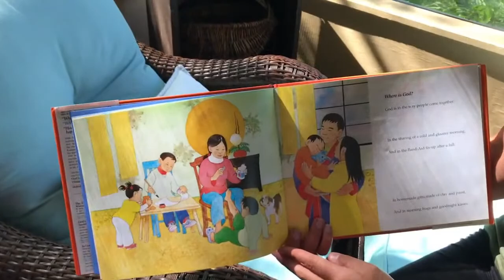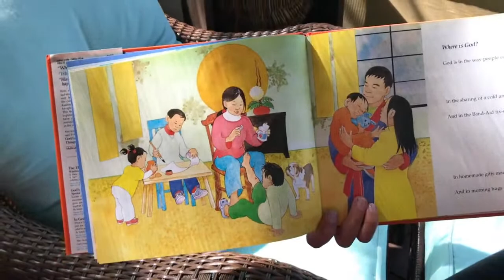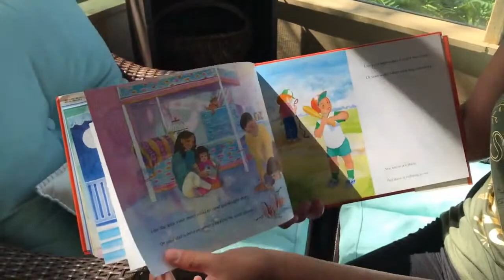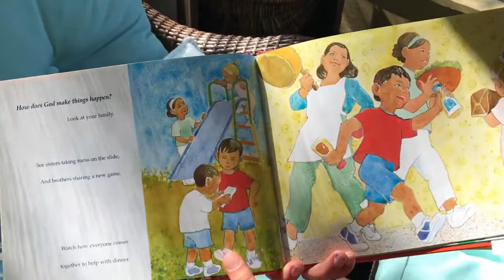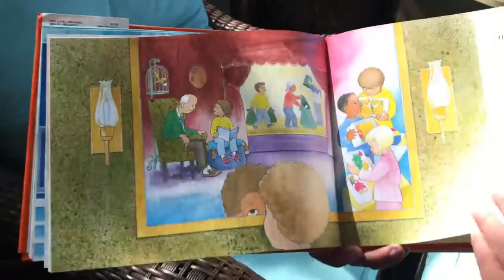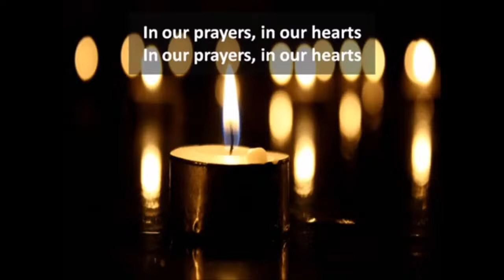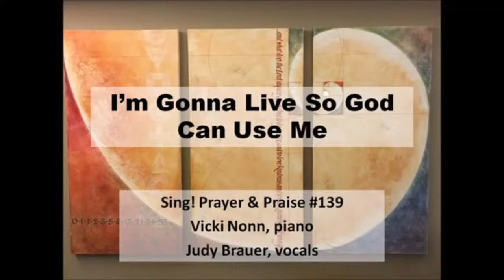ORUCC Sunday June 28th 10AM Worship Service